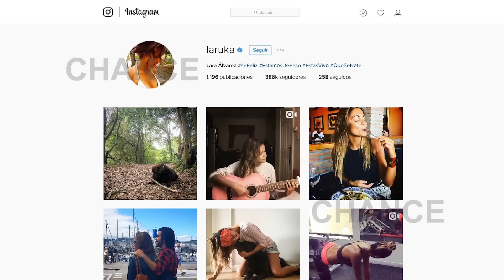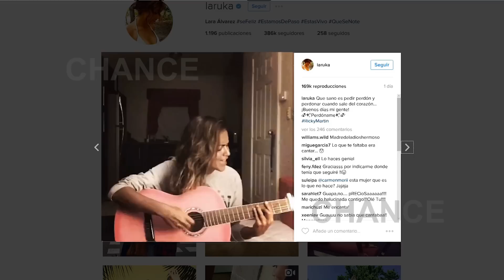Lara Álvarez y su perdón más emotivo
Lara Álvarez, está aprovechando que Supervivientes, el programa del que era presentadora ya ha acabado, y ahora se encuentra aprovechando las vacaciones pasándolas con su familia. Aunque algo que nos ha llamado la atención a todos, es el vídeo que ha compartido. No es el primer vídeo que sube la asturiana en el que aparece cantando, pero el vídeo que ha compartido hoy parece llevar un mensaje...